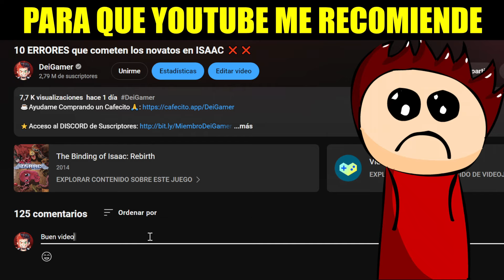EL MEJOR CIRUJANO EN: SURGEON SIMULATOR (Creo)